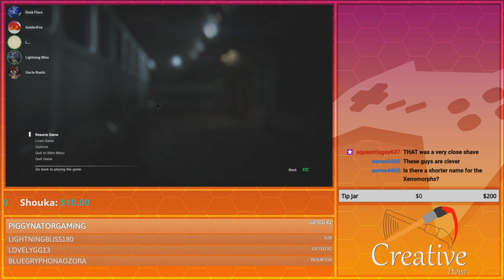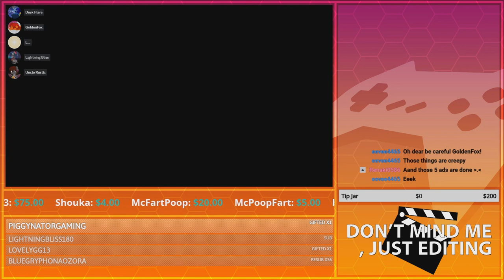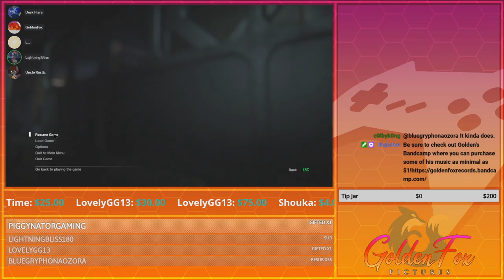Curse these Joes Once More!! | GoldenFox Plays Alien: Isolation Pt. 14